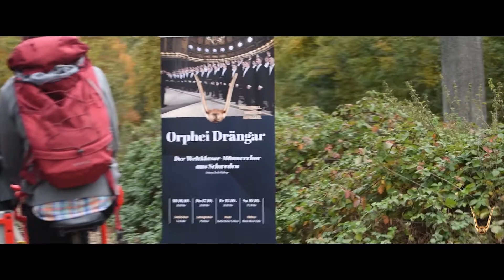ORPHEI DRÄNGAR Rekryteringsfilm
Orphei Drängar

Film av Andreas Paulsson